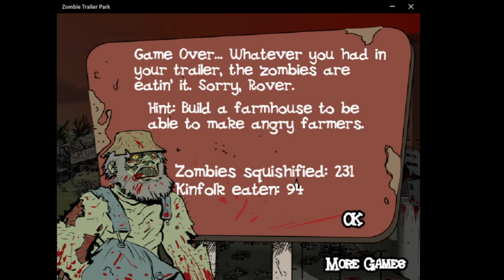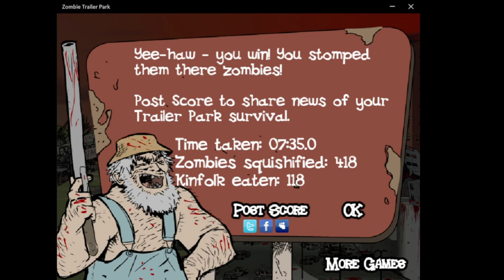Nothing ventured, nothing brained | Zombie Trailer Park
Zombie Trailer Park is a game where you must defend your base from the zombie invasion. Using Shovellers, Angry Farmers, Survialists, Drunken Moonshine Men, and Priests